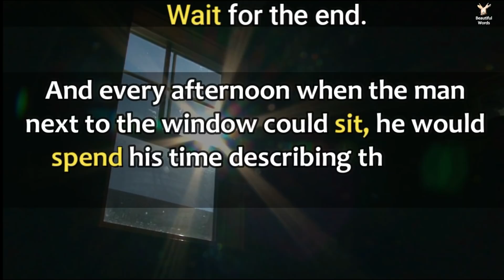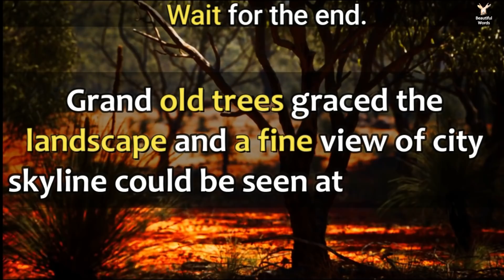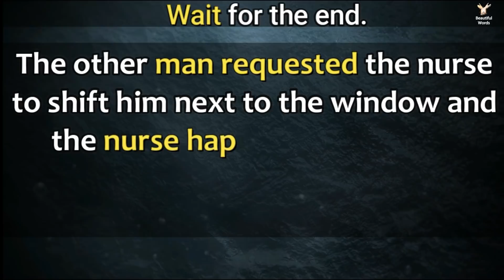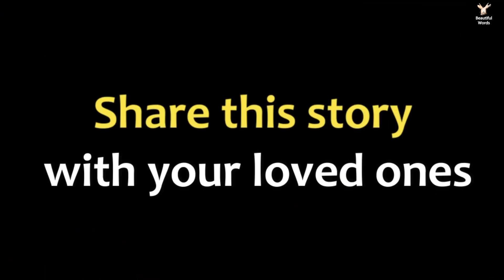Two Hospital Friends | Beautiful a message of hope | What a beautiful story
What a beautiful message of hope I love it .. A touching story of two strangers who met in a hospital room